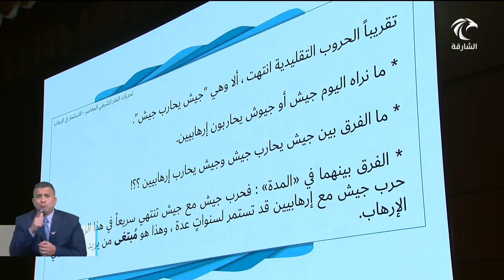مركز بحوث شرطة الشارقة ينظم ملتقى الفكر الشرطي